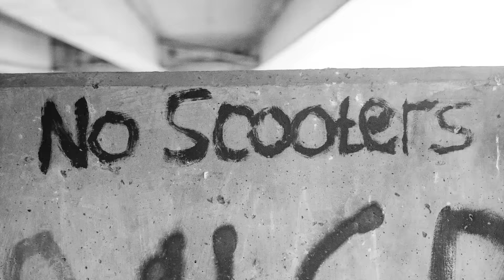BRIDGED: Under Cover DIY BMX - Bypass Spot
BRIDGED takes a look at some of the UK's DIY BMX spots located under motorways, bypasses and ring roads. Watch Mat Burton and Perry Layde shredding their spot in Cambridgeshire and read the story

From the streets, parks and trails to the riders we feature in our photography, editorial content and design, we work hard to make UK BMX look and read as good as it feels to us!

Ride UK BMX is the essential BMX title for riders and fans alike across the UK and beyond. The Ride UK brand leads the market and we pride ourselves in being able to capture the passion, personality and excitement attached to the thing we do every day... BMX.